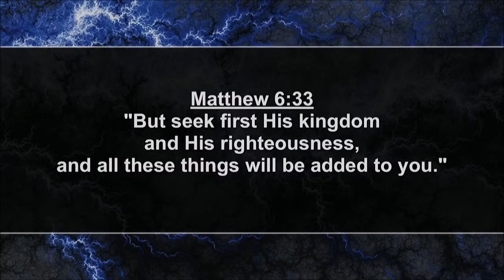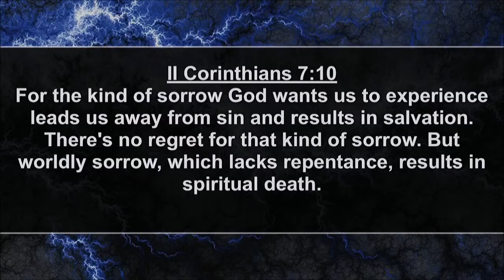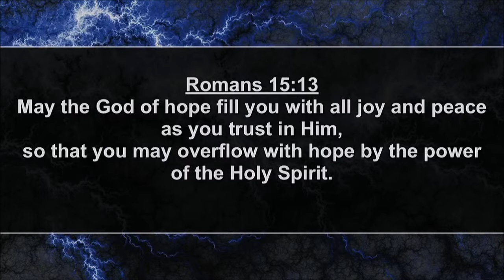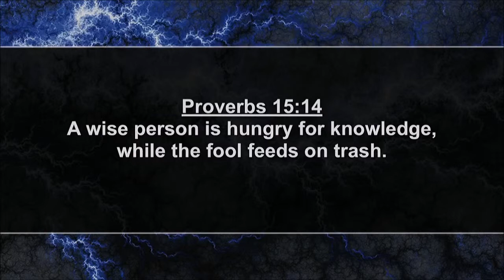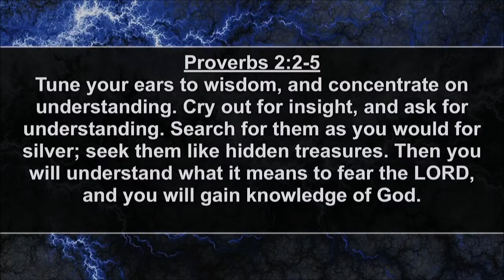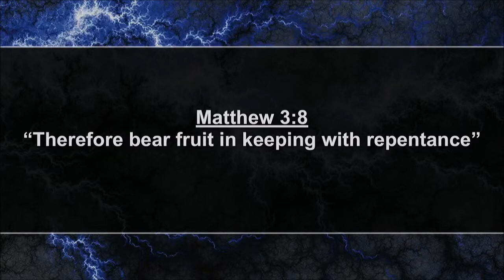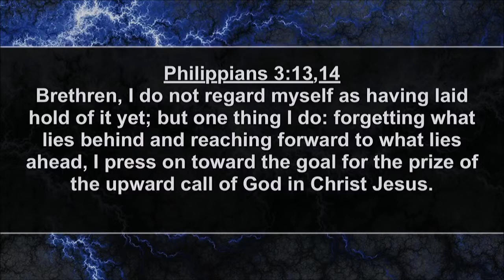Reenergize: Refocusing Our Priorities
In the last installment of Reenergize, Pastor Juan ends the series with a discussion of four factors that can cause a change of heart. The teaching verse is Matthew 6:33. Service from May 26th, 2019.

To support this ministry and help us continue to reach people for God

Fill out our Connection Card to receive updates from Unleashed Christian Church